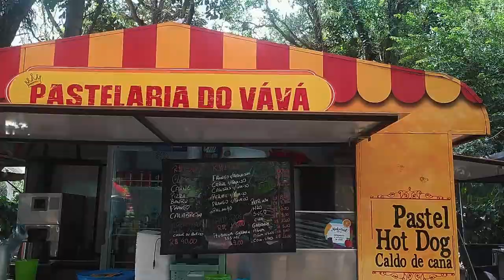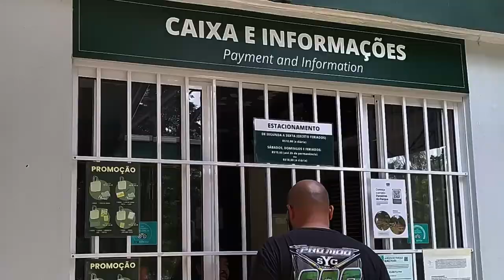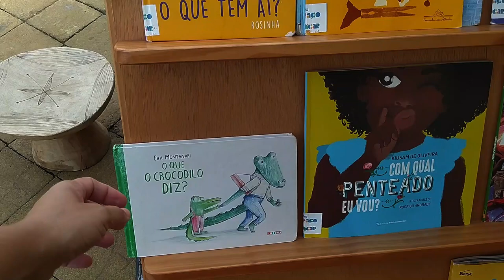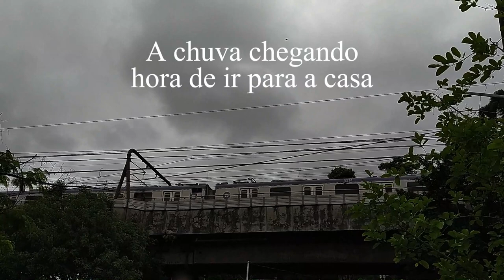VLOG DE SÁBADO | Passeios em família, aproveitamos ao ar livre e muitas brincadeiras juntos.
Meu nome é Mariana Carvalho, sou casada o André e mãe do Arthur. Quero registrar e compartilhar um pouco da minha vida, da minha rotina e experiências com vocês! Espero que possa te inspirar de alguma forma :)